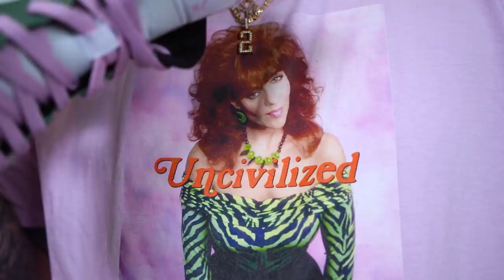JORDAN SNEAKERS ALMOST EVERYONE HATED UNTIL NOW!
CONNECT WITH FOAMIE ON INSTAGRAM!